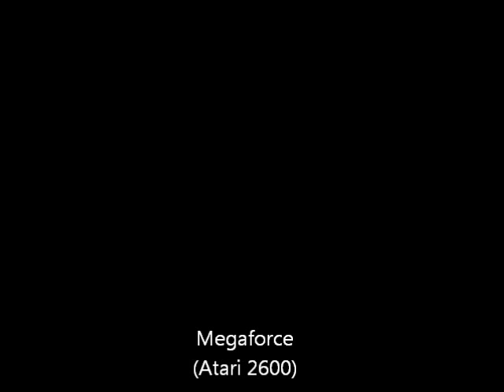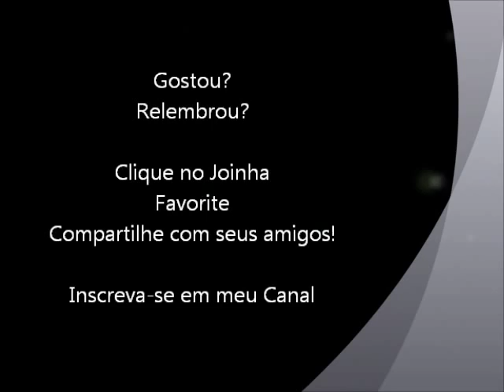Megaforce ATARI 2600 gameplay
Gameplay do jogo Megaforce para Atari 2600 para relembrar.
e não se esqueça do like compartilhado.